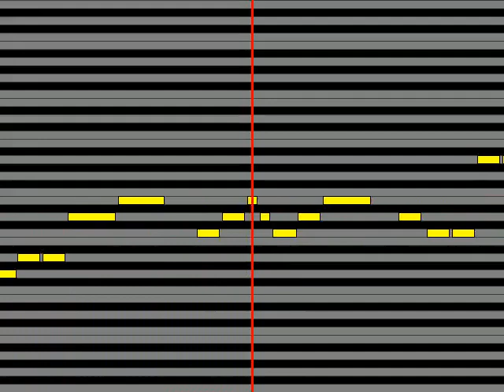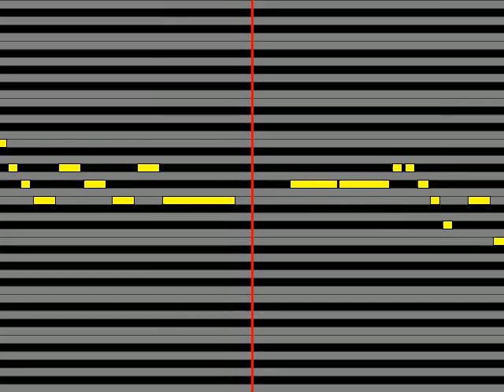【ガイドメロディ】 ハナエ 神様の神様